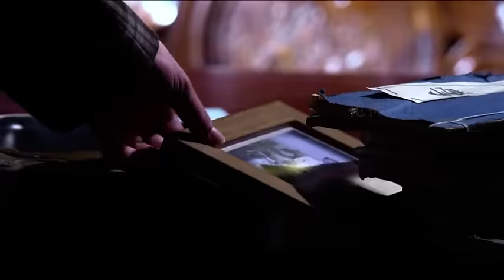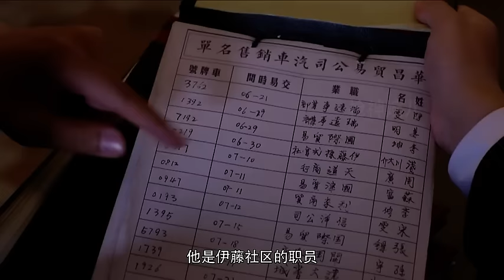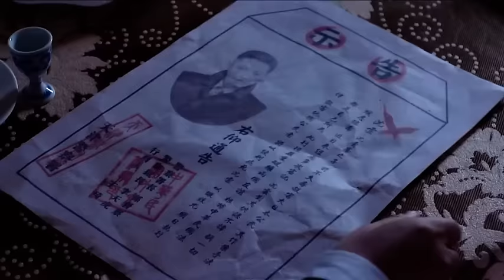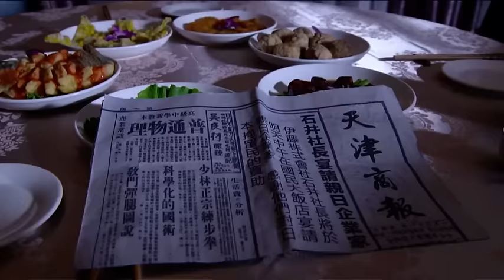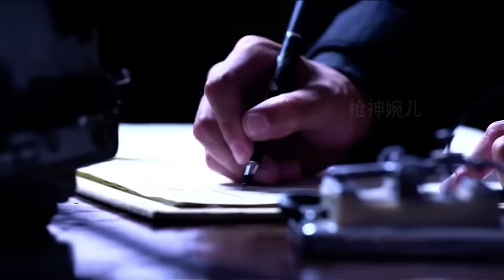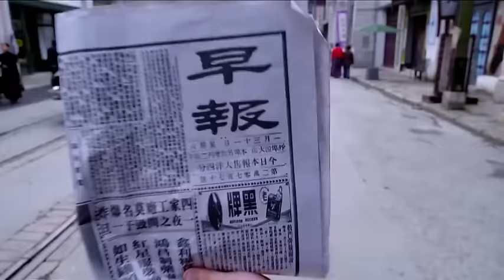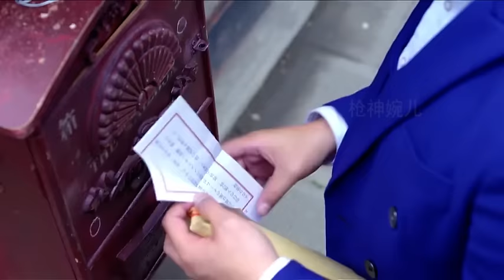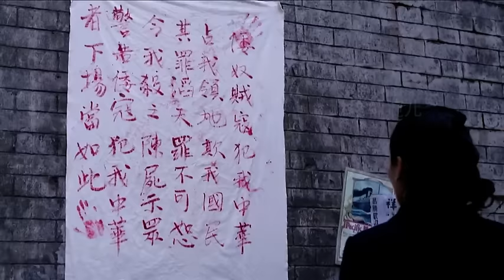電影！家人被日軍屠盡，小夥越獄逃出為家人報仇雪恨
sub_confirmation=1

BFZZ